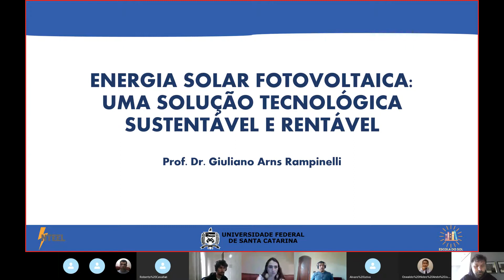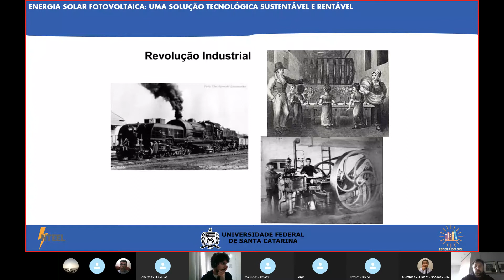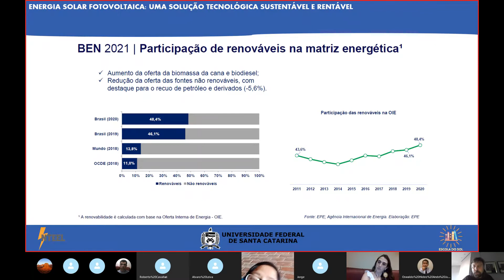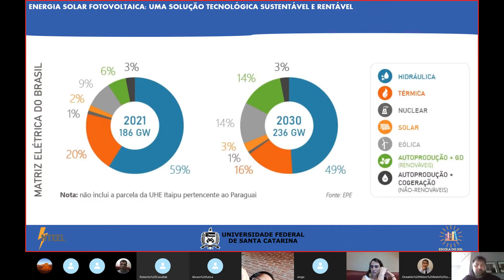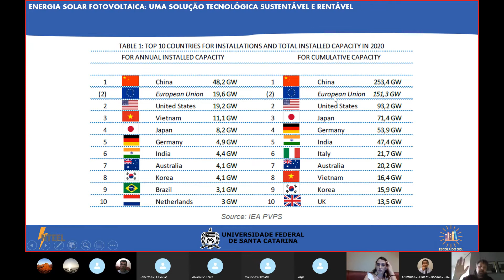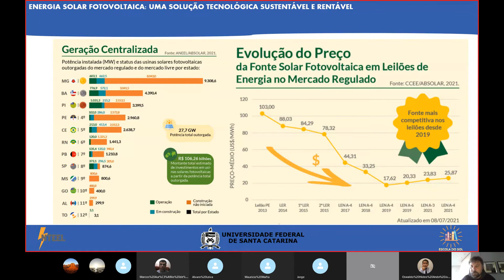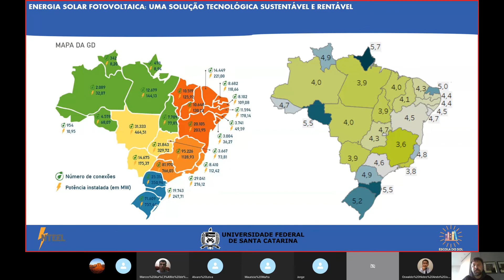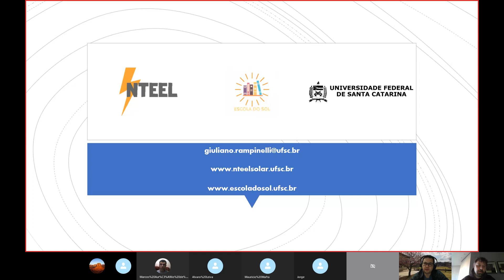Energia Solar Fotovoltaica: Uma Solução Tecnológica Sustentável e Rentável - Dr. G. A. Rampinelli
Palestrante: Dr. Giuliano Arns Rampinelli

Título da Palestra: Energia Solar Fotovoltaica: Uma Solução Tecnológica Sustentável e Rentável

Resumo da Palestra: Os módulos fotovoltaicos convertem diretamente energia solar em energia elétrica a partir do fenômeno físico denominado, efeito fotovoltaico. Os sistemas fotovoltaicos apresentam confiabilidade, maturidade tecnológica e competitividade econômica. Esta palestra irá apresentar um panorama das aplicações de sistemas fotovoltaicos no âmbito da geração centralizada e da geração distribuída, apresentando uma solução tecnológica sustentável e rentável.

Breve Apresentação: PhD em Engenharia pela Universidade Federal do Rio Grande do Sul - UFRGS (2010). Mestre em Engenharia - UFRGS (2007). Licenciado em Física - UFRGS (2003). Estágio de Doutorado no Centro de Investigaciones Energéticas, Medioambientales y Tecnológicas - CIEMAT (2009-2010). Professor da Universidade Federal de Santa Catarina (UFSC) sendo integrante do corpo docente do curso de Bacharelado em Engenharia de Energia, do Programa de Pós-Graduação em Energia e Sustentabilidade (PPGES) e do Mestrado Nacional Profissionalizante em Ensino de Física (MNPEF). Pesquisador na área de conhecimento de Energia atuando principalmente nos temas de energia solar fotovoltaica e suas aplicações, geração distribuída com sistemas fotovoltaicos, materiais e componentes de sistemas fotovoltaicos, recurso e potencial solar e eólico, eficiência energética em edificações, recursos energéticos distribuídos e tecnologias aplicadas ao mercado de energia elétrica. É coordenador do Grupo de Pesquisa Núcleo Tecnológico de Energia Elétrica (NTEEL/UFSC) e da Escola do Sol (UFSC). É integrante do Laboratório de Pesquisa Aplicada (LPA/UFSC) e do Instituto de Engenharia de Sistemas e Computadores (INESC Brasil). É chefe do Departamento de Energia e Sustentabilidade EES (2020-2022). Foi subcoordenador do PPGES/UFSC (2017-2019). Foi coordenador de pesquisa do EES (2017-20).